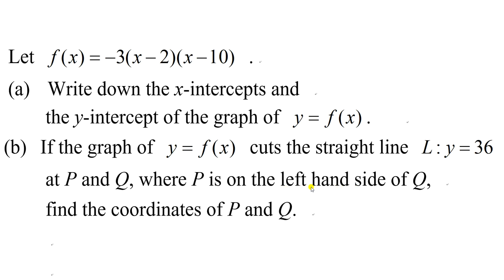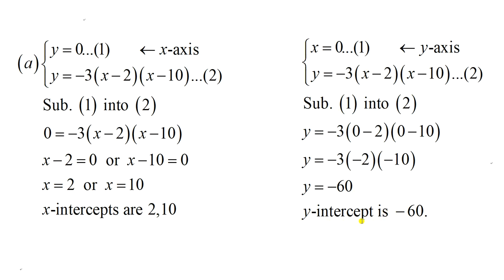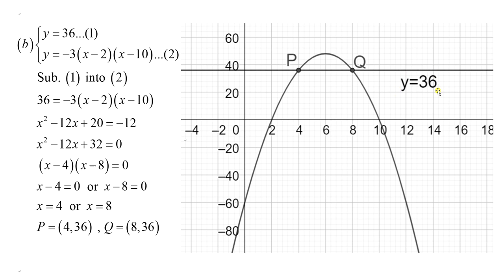2021F4T3P1Q10 Intersection of Quadratic Graph